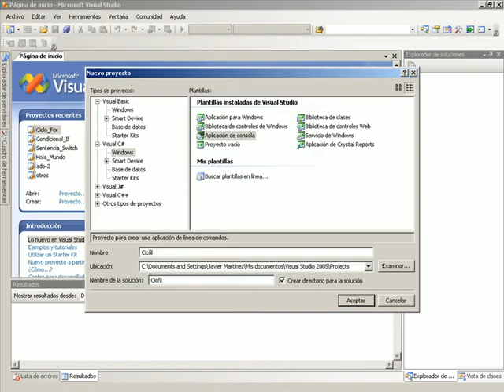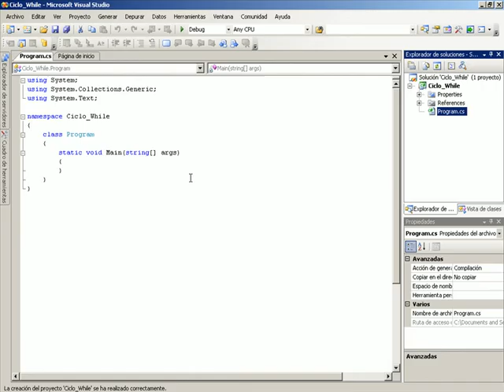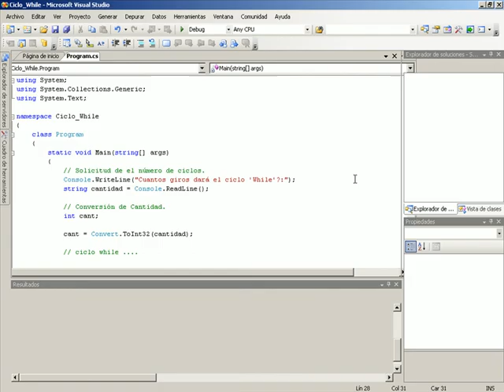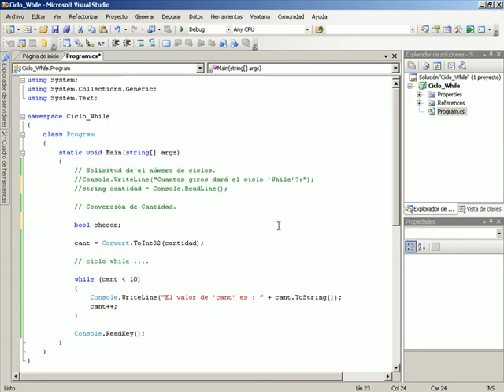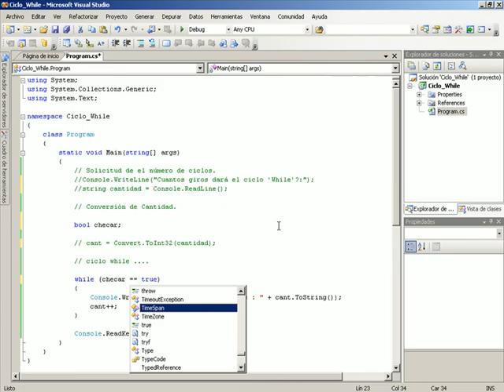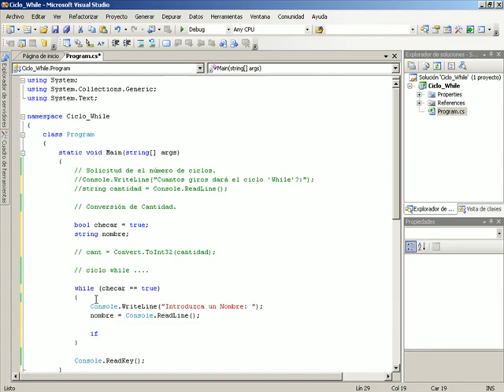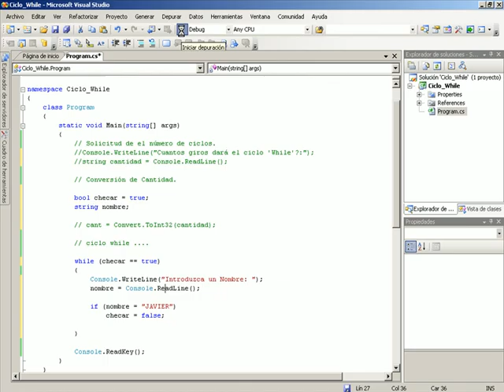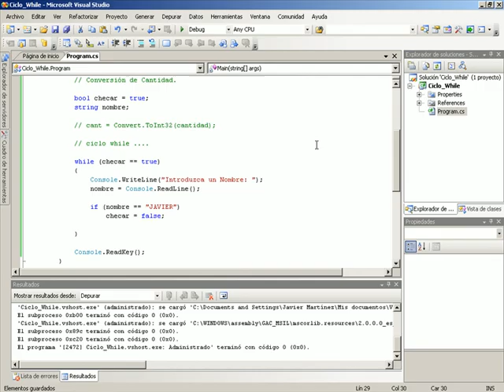CURSO C# BASICO - VIDEO 06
Estructura del Ciclo While. Ingreso de Valores iniciales. Comparar usando valores booleanos.